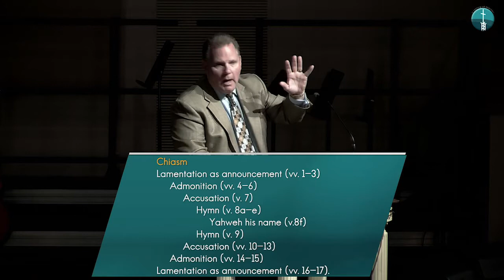First Baptist Church Kearney MO - Like a Roaring Lion-Part 6, September 6, 2020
Like a Roaring Lion-Part 6
Amos 5:1-17
Morning Worship – September 6, 2020
First Baptist Church – Kearney, Missouri
Dr. Kenneth J. Parker, Senior Pastor

Like a Roaring Lion
Amos 5:1-17 (read 5:1-3 here)

o There are twelve minor prophets in the Old Testament:  Hosea, Joel, Amos, Obadiah, Jonah, Micah, Nahum, Habakkuk, Zephaniah, Haggai, Zechariah, and Malachi.

o There are five major prophets in the Old Testament:  Isaiah, Jeremiah, Lamentations, Ezekiel, and Daniel.

Detour – God is meticulous about how His Word is constructed.

Chiasm

Lamentation as announcement (vv. 1-3)
     Admonition (vv. 4-6)
          Accusation (v. 7)
               Hymn (v. 8a-e)
                    Yahweh his name (v.8f)
               Hymn (v. 9)
          Accusation (vv. 10-13)
     Admonition (vv. 14-15)
Lamentation as announcement (vv. 16-17).

1) The people of God should lament over disobedience (5:1-3).
• Lament is not a word we hear or use often. While there may certainly be some variation in terms of shades of meaning or nuances of definition, essentially lament means to mourn, grieve, or express sorrow.

o 5:6a – “Seek the LORD and live . . .”

o 5:15 – “Hate evil, and love good, and establish justice in the gate; it may be that the LORD, the God of hosts, will be gracious to the remnant of Joseph.”

• “Fallen, no more to rise, is the virgin Israel . . .” Fallen in the Old Testament usually is a reference to someone who has died tragically, not someone who dies more naturally from old age or even diseases that come with old age.

Paul Washer – “People tell me judge not lest ye be judged. I always tell them, ‘Twist not Scripture lest ye be like Satan.’”

The people of God should lament over disobedience.

2) The people of God should hold out hope (5:4-7).
• They “turn justice to wormwood.” That’s a picture of how perverted their so-called justice had become.

• Notice if you will that the people are called upon, not to seek some activity connected with a spiritual site (like Bethel or Gilgal), but rather to seek Yahweh; to seek the Lord. “Seek the Lord and live . . .”

• “My help comes,” writes the psalmist in Psalm 121:2, “from the LORD, who made heaven and earth.”

• I Don’t seek God in a person, place, or movement; seek God, period.

• Dr. Martin Luther King, Jr. - “No, no we are not satisfied and we will not be satisfied until justice rolls down like waters and righteousness like a mighty stream.”

The people of God should hold out hope.
3) The people of God should recognize the sovereignty of God (5:8-9).

• If God is King, if he is sovereign over the stars and the seasons and the light and darkness and the rain and drought, is it possible he is sovereign over your life, as well?
The people of God should recognize the sovereignty of God.

4) The people of God should prepare for God’s judgment (5:10-17).